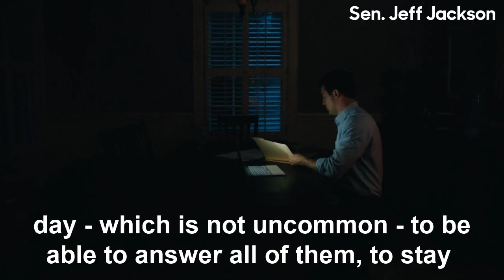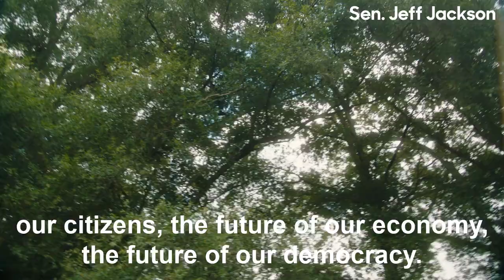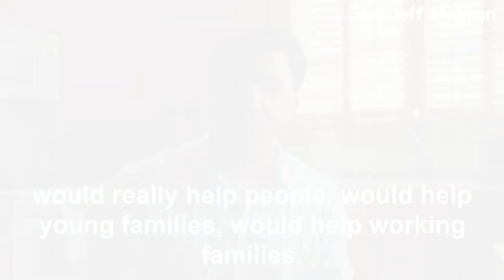"Finally" - Sen. Jeff Jackson